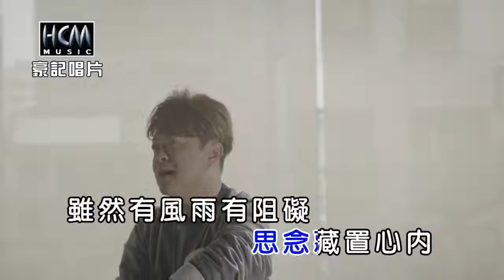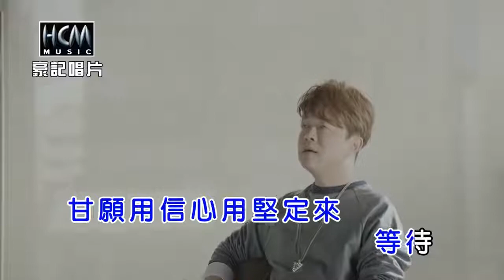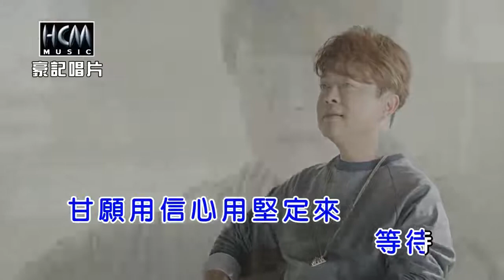WENG LI YOU(1)